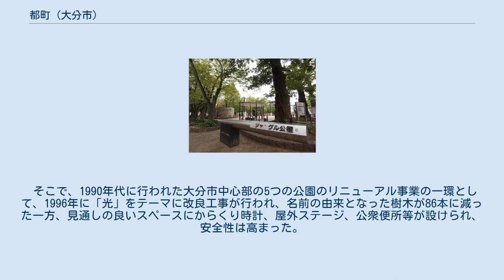都町 (大分市)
大分市の町・字
日本 」 大分県 」 大分市 」 都町 都町（みやこまち）は、大分県大分市の地名。
現行行政町名は都町一丁目から都町四丁目。
郵便番号は870-0034（大分中央郵便局管区）。
 大分市中心部に位置する。
大分市を代表する歓楽街である。
北で千代町、東で県道511号大分港線を挟んで荷揚町、南で国道197号（昭和通り）を挟んで中央町、西で寿町に隣接する。
地区内は、東から西に1-4 丁目に分かれる。
多くの飲食店が集中する大分県を代表する歓楽街で、地元で「都町に行く」と言えば、酒を飲みに行くことを意味する。
 かつては寺町と呼ばれ、1505年（永正2年）に創建された本宮山常妙寺などの寺が多くあった。
常妙寺は近年まで町域内に残っていたが、1990年代前半に郊外に移転している。
 都町のほぼ中央には、ジャングル公園が位置しており、飲食時の待ち合わせ場所、休憩場所として親しまれている。
 この公園は1952年に完成したもので、当時は630種・700本の多数の樹木が植えられていた。
その木々が鬱蒼と茂る様子から、近隣の子供たちにジャングル公園と呼ばれたことが名前の由来とされる。
雑居ビルなどに囲まれたこの地区で緑あふれる空間は憩いの場となっていたが、その一方で、見通しが悪かったためしばしば犯罪行為が発生することが問題とされてきた。
 そこで、1990年代に行われた大分市中心部の5つの公園のリニューアル事業の一環として、1996年に「光」をテーマに改良工事が行われ、名前の由来となった樹木が86本に減った一方、見通しの良いスペースにからくり時計、屋外ステージ、公衆便所等が設けられ、安全性は高まった。